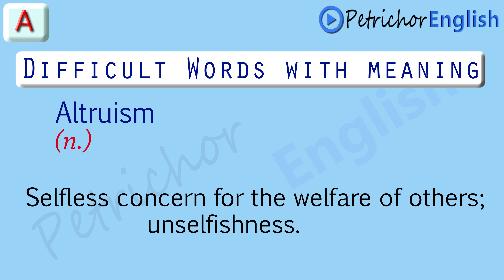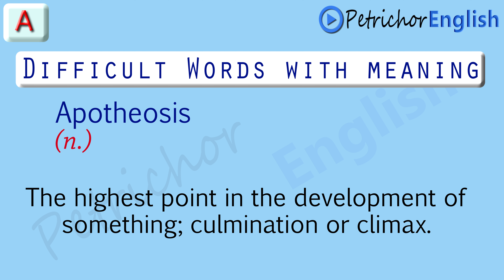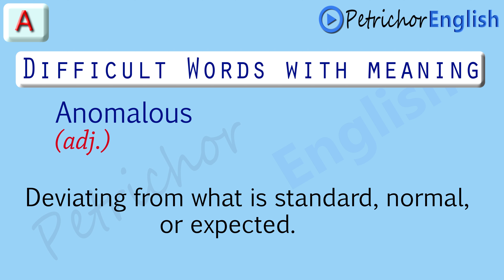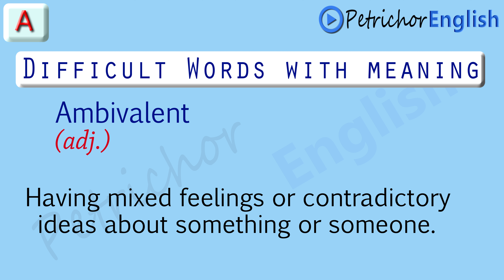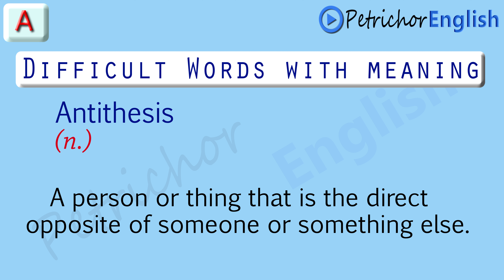Difficult words start with Letter A | English Vocabulary Words | Petrichor English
Today we will explore some difficult words that stars with the Letter "A".
From uncommon and complex vocabulary to words with tricky pronunciations, we cover a range of challenging words that can often stump even the most advanced English speakers.
Join us to Learn English fluently and discover much more that you don't know.

Topics Covered:-
difficult words
difficult words in english
20 difficult words
difficult words english
english difficult words
difficult words 100
difficult words in english with meaning
petrichor english
difficult word
difficult words 20
english difficult words pronunciation
learn english
learn english vocabulary
english vocabulary
english words
english difficult words
20 difficult english words with meanings
difficult words to translate
pronounce difficult words
difficult words to pronounce in english
10 difficult words to pronunce in english